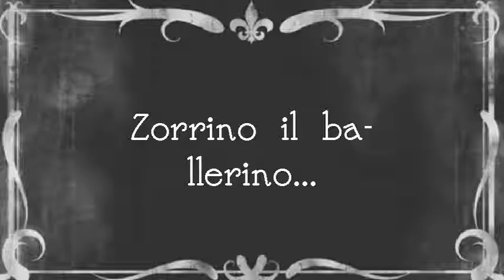Zorrino il ballerino...